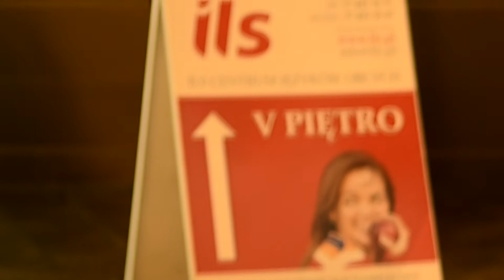ils solaris2.mp4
Lekcja angielskiego z okazji dnia dziecka w Solaris Center przeprowadzona przez szkołę językową ILS Materiał przygotował - Kamil Krauze